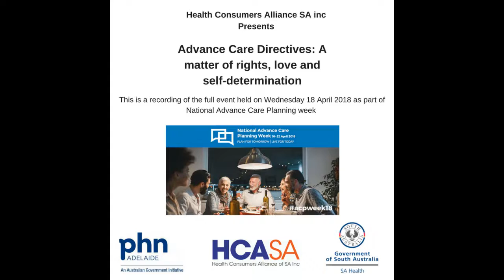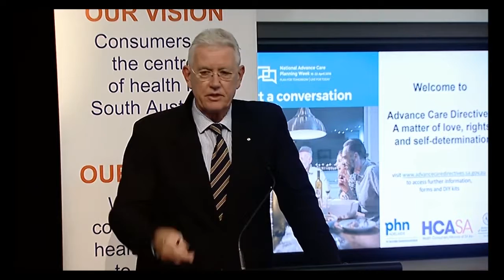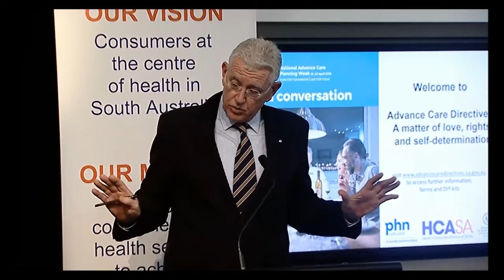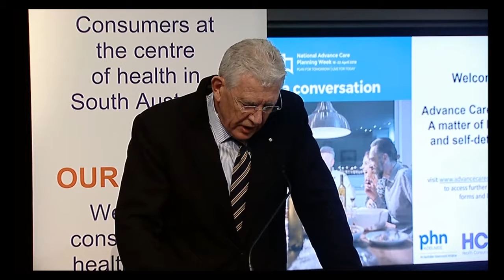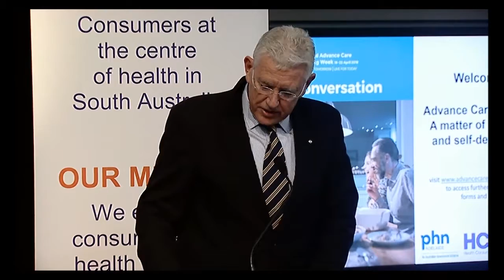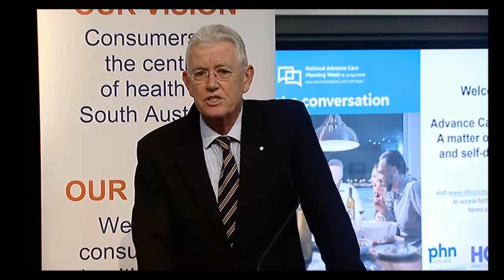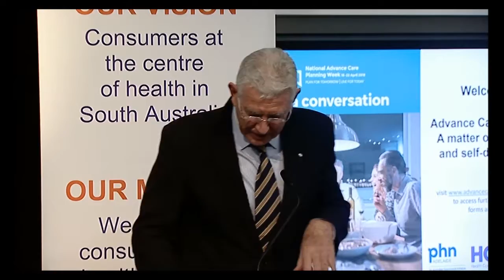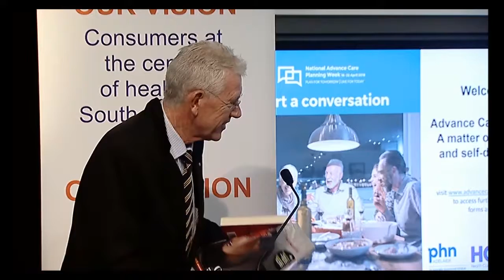Mr Ian Henschke: Advance Care Directives a matter of love, rights and self-determination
Health Consumers Alliance of SA Inc (HCA), in partnership with Adelaide Primary Health Network and SA Health, held Advance Care Directives: A matter of love, rights and self-determination, on Wednesday 18 April 2018. This is a video recording of guest speaker Ian Henchke. Ian Henschke is an award-winning broadcaster and Chief Advocate for National Seniors Australia, raising the profile of older people and the Advance Care Planning Ambassador and National Seniors Australia Chief Advocate